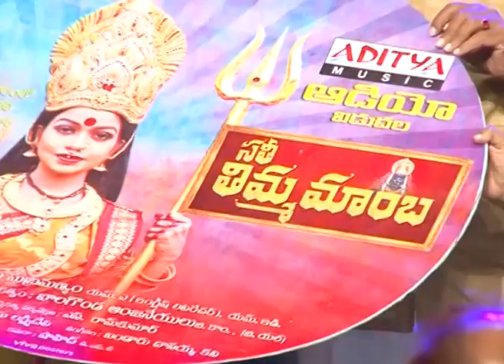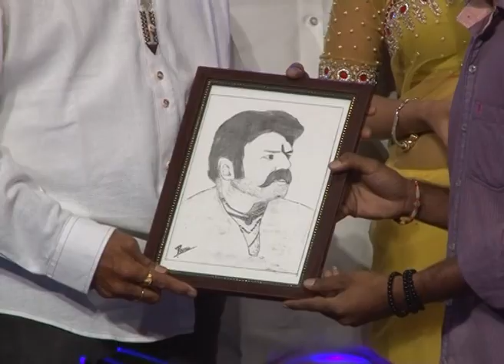Sathee Thimmamamba music launch by Balakrishna - idlebrain.com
Sathee Thimmamamba music launch video. directed by Balagonda Anjaneyulu. produced by Peddaras Subramanyam. music by Bandaru Danayyakavi. starring: Sri Venkat & Bhavyasri